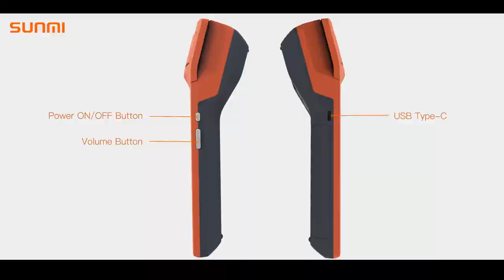Unbox Mobile POS Terminal ANDROID Sunmi V1S ปริ้นเตอร์ -เครื่องสแกนบาร์โค้ด 1D & 2D QR code